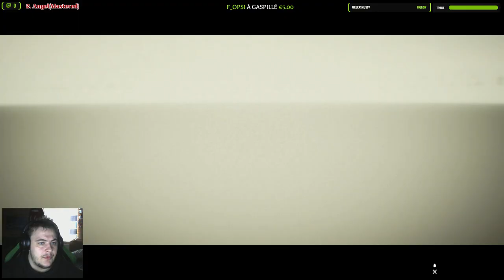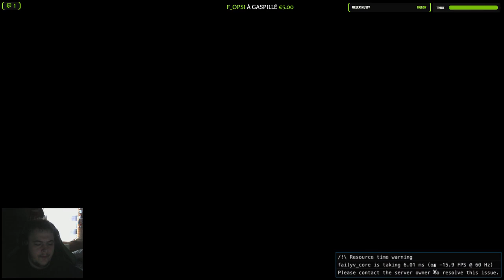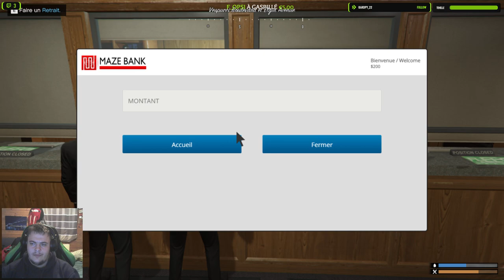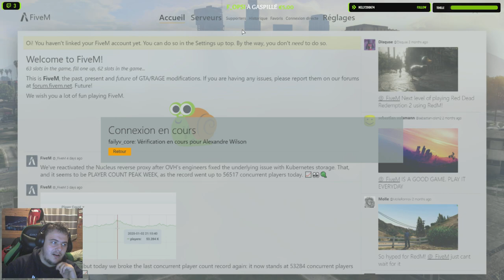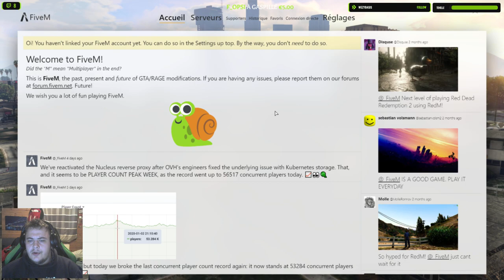[ RP FailyV ] - Alexandre Wilson - Jours 61 Partie 1